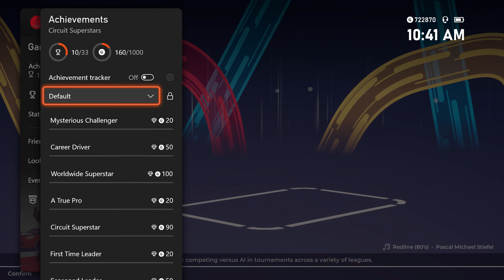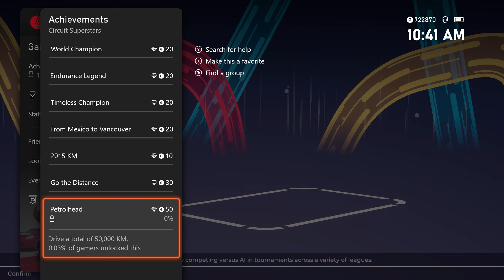Circuit Superstars 7 Minute Game Review on Xbox